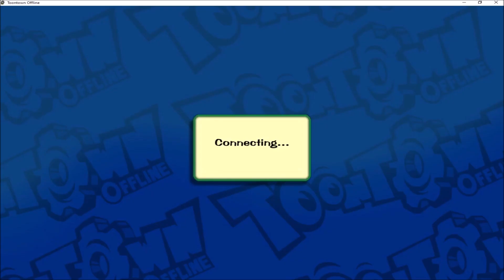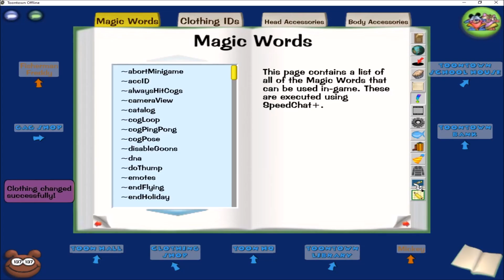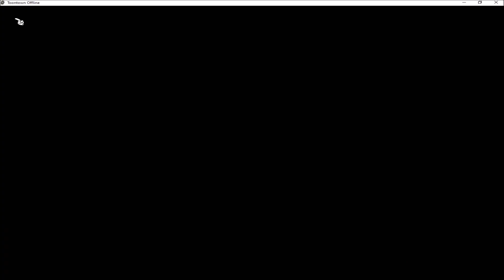Toontown Offline V2.5.7 Smokin' Foreman Factory Solo